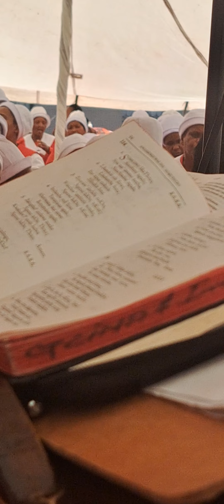MCSA_LIZALISE IDINGA YMHM 116_BUNTINGVILLE CIRCUIT 1312.